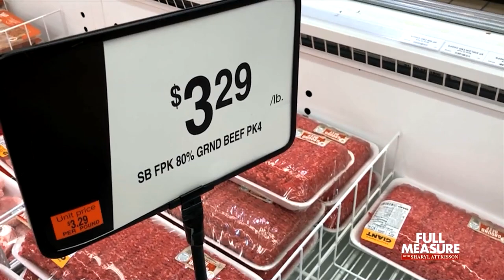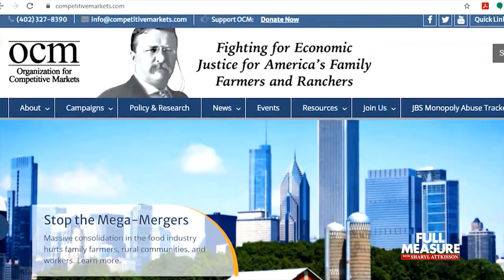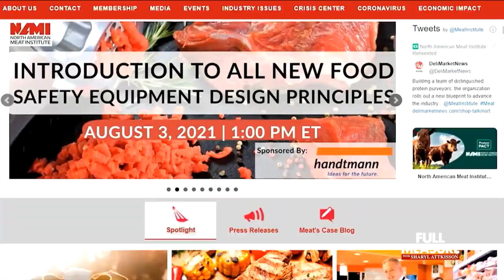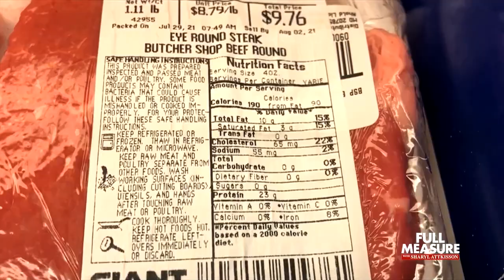Beef Industry | Full Measure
If you’ve been to the supermarket lately, you’ve probably noticed the price of meat is going up and fast. But while the price you pay has never been higher, many American cattle ranchers say they’re struggling. We sent Lisa Fletcher to Oklahoma to find out why.